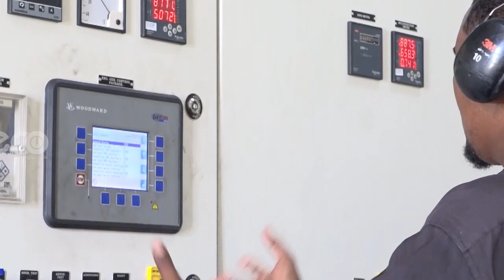Guddoomiye Madaale” Ciyaal weero waa Al-Shabaab oo kale waana la dagaalamaynaa”